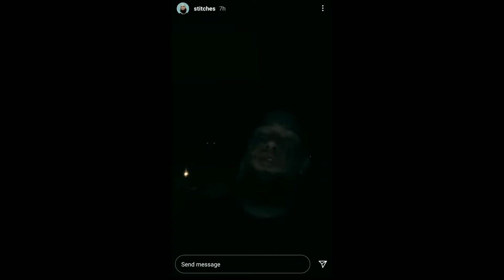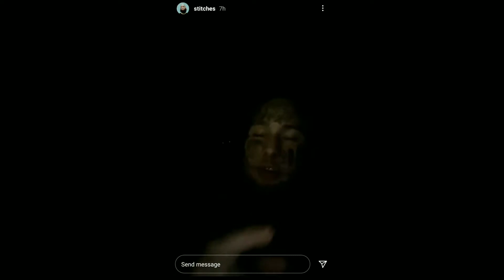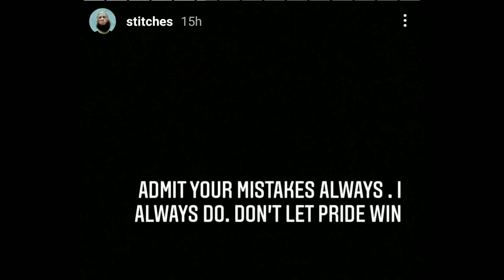STITCHES BACK ON HIS B-S, DOES HE HAVE ANOTHER RUN LEFT IN HIM ?!?